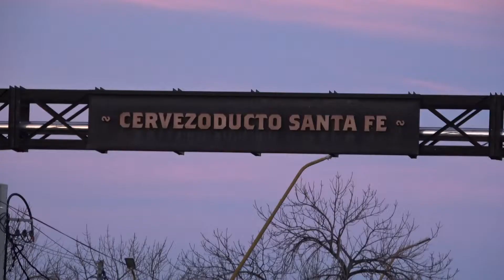Innpacta2019 Micaela Valentin (CCU) y Verónica Smith (NINA) - ATP 01 08 19